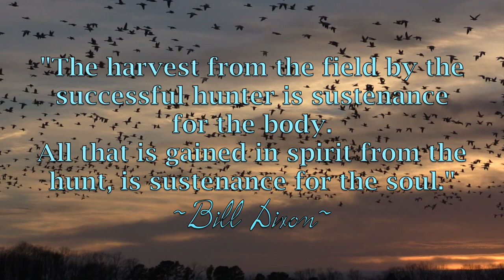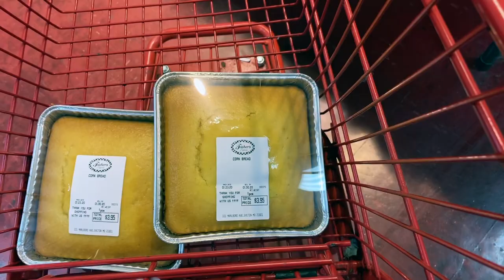The Outlander Farm ~ Canada Goose Hunt And Geese Feast!!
"The harvest from the field by the successful hunter is sustenance for the body. All that is gained in spirit from the hunt, is sustenance for the soul."
                                                                                              ~ Bill Dixon ~